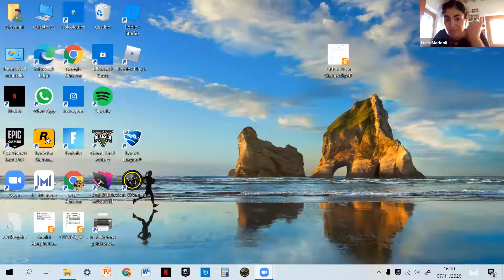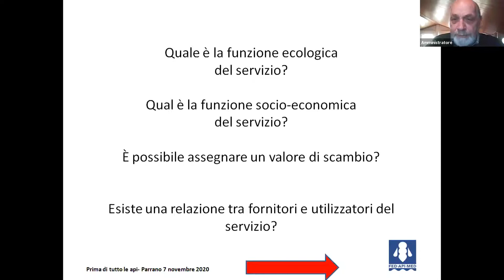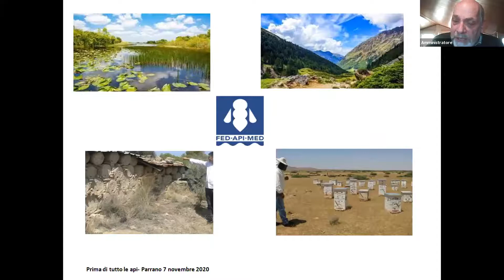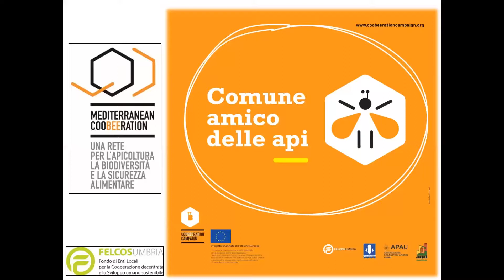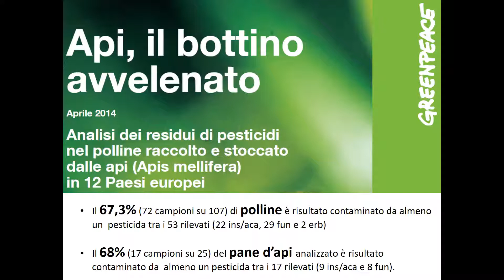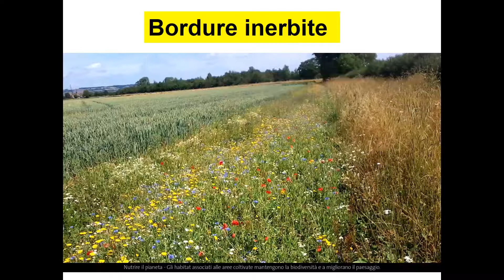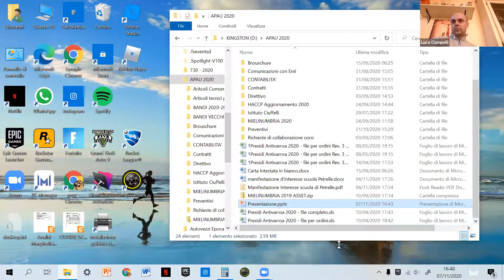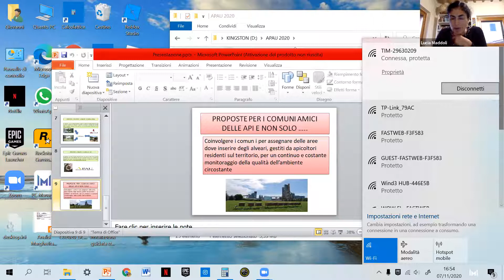PARRANO: FESTA DELL'ARIA 2020 - PRIMA DI TUTTO LE API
CONVEGNO – SABATO 7 NOVEMBRE ORE 15:30

PRIMA DI TUTTO LE API

Presiede

Valentino Filippetti – Sindaco di Parrano

INTERVENGONO:

Lucia Maddoli Vice-Direttrice Felcos Umbria

Vincenzo Panettieri Presidente AssociazioneApicoltori del Mediterraneo

Claudio Porrini Università di Bologna

Luca Ciampelli Vice Presidente Apau

Paolo Ferraldeschi Apicoltore